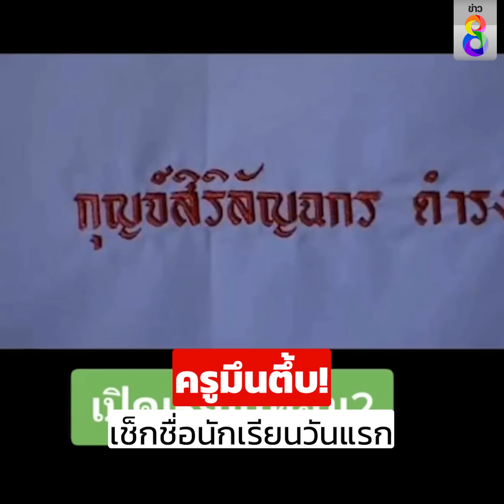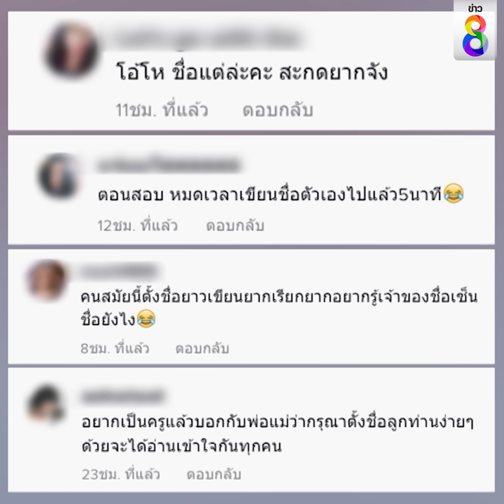ครูมึนตึ้บ! เช็กชื่อนักเรียนวันแรก | คุยคลิปเด็ด | ข่าวช่อง8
ชื่อเด็กๆสมัยนี้พ่อแม่มักตั้ง สระ วรรณยุกต์ ยากๆให้ดูเก๋ๆ เท่ๆ เวลาเข้าเรียนหากครูต้องเช็กชื่อก็พาเอามึนตึ้บ